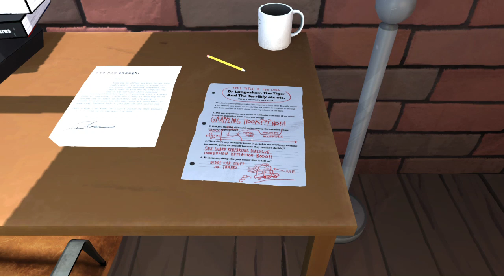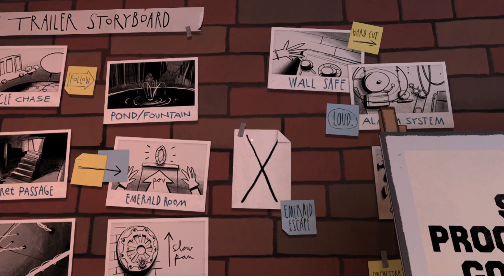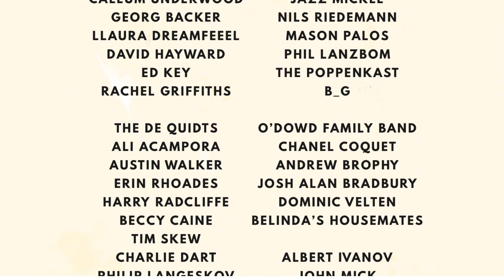Definitely A Heist Game | Dr.Langeskov...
Yes this is a heist game thanks for asking. Thanks!!